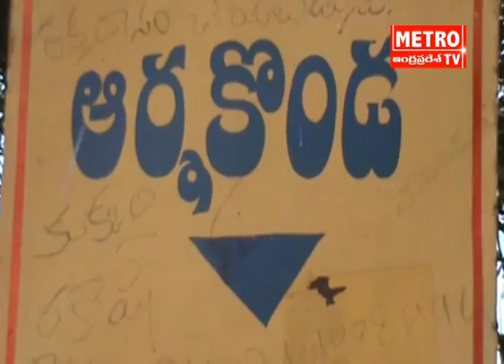చొప్పదండి లో గెలిచి కెసిఆర్ కు బహుమతి గా ఇస్తా : ఎం.ఎల్.ఏ అభ్యర్థి సుంకే రవిశంకర్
Watch Metro TV - The leading Telugu news channel across Andhra Pradesh and Telangana. A 24/7 LIVE news channel dedicated to live reports, exclusive interviews, breaking news, sports, weather, entertainment, business updates, and current affairs. చొప్పదండి లో గెలిచి కెసిఆర్ కు బహుమతి గా ఇస్తా : ఎం.ఎల్.ఏ అభ్యర్థి సుంకే రవిశంకర్